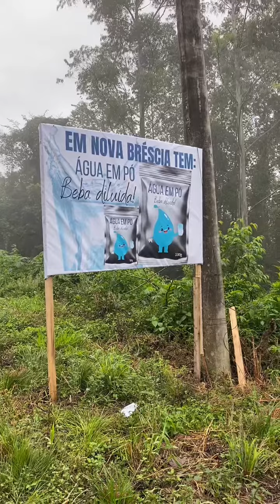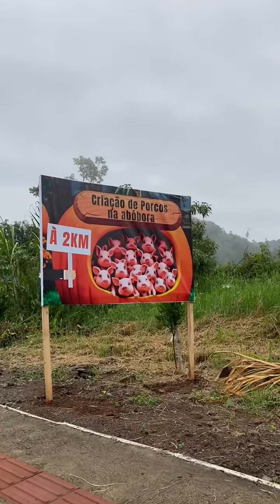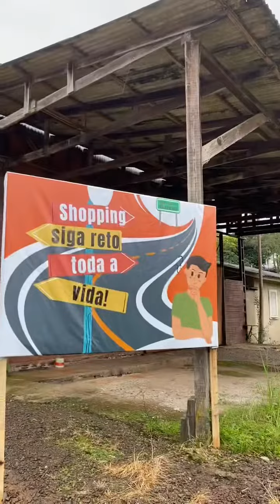Rota do festival da mentira